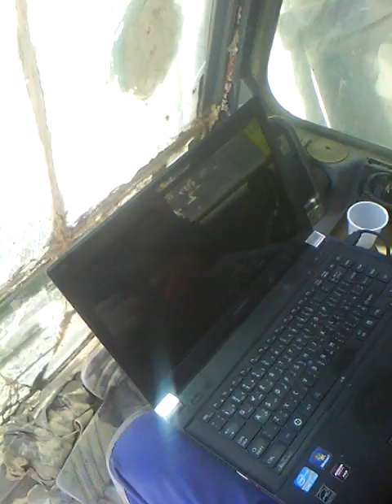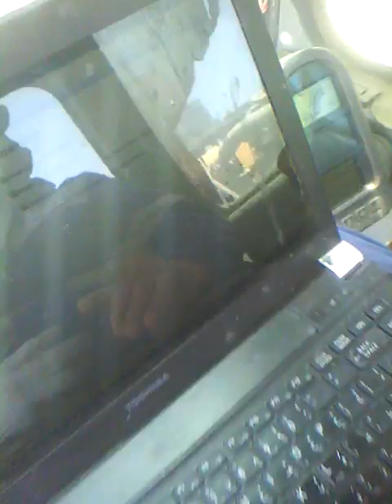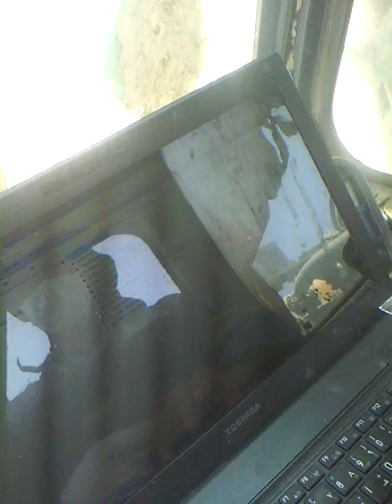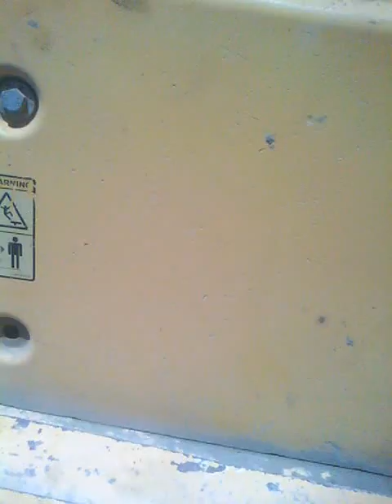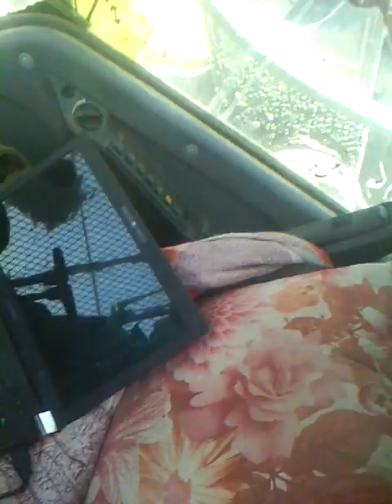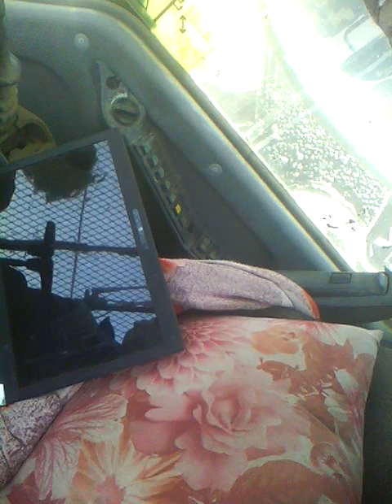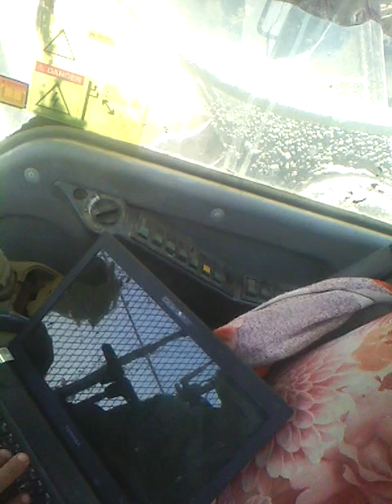Volvo 360 overheating hydraulic oil,computer check tank sensor,solinoid valve and pump radiator .